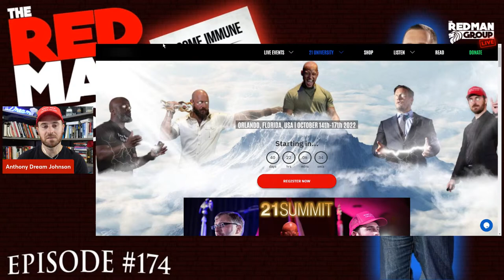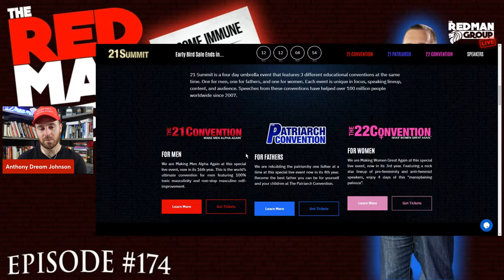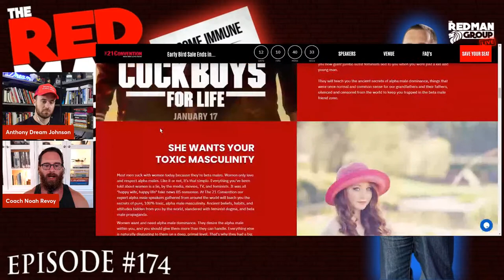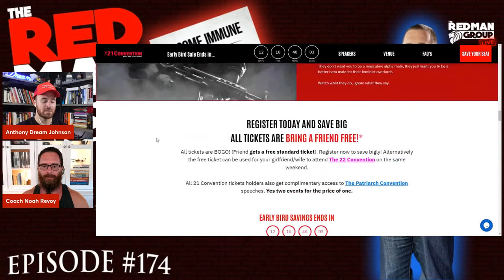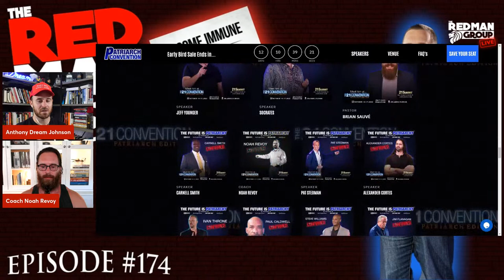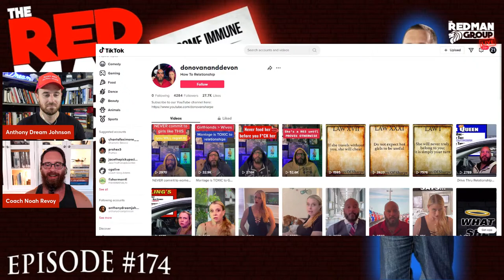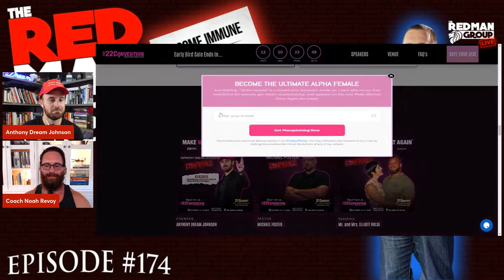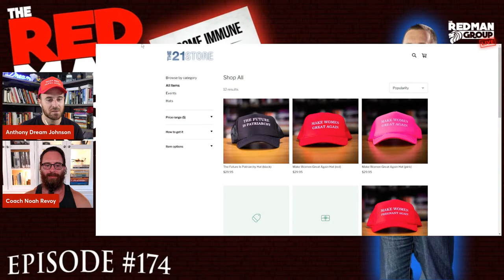Become Immune to Manipulation | The Red Man Group Ep. 174 with Noah Revoy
My new book just dropped "The 10 Laws of the Alpha Male" and for a limited time it’s 100% FREE to download.

Grab your copy now, guaranteed to transform you into an apex alpha male in 30 days or less.